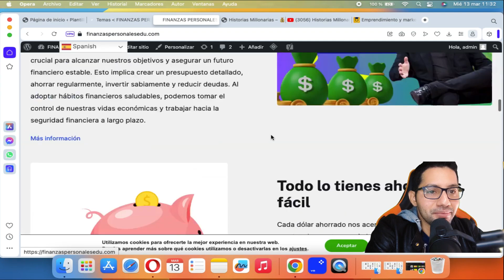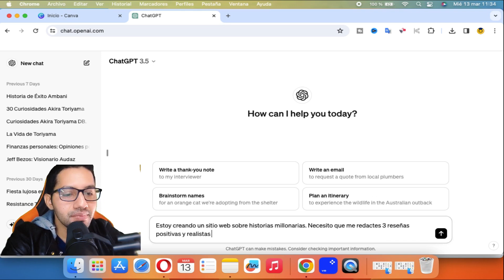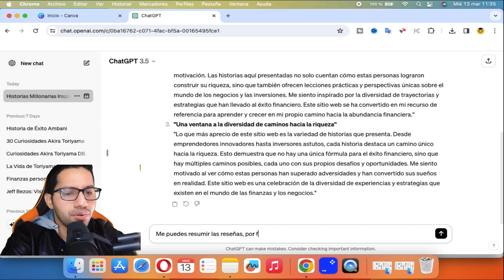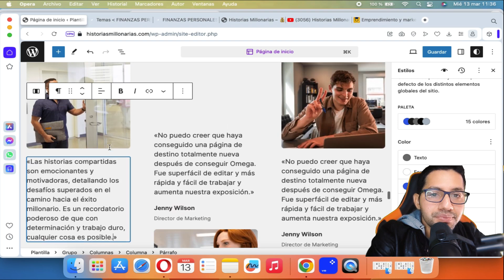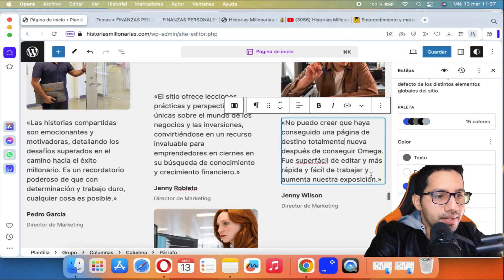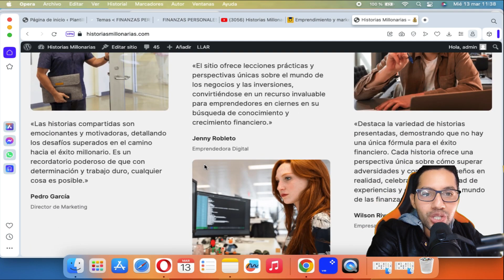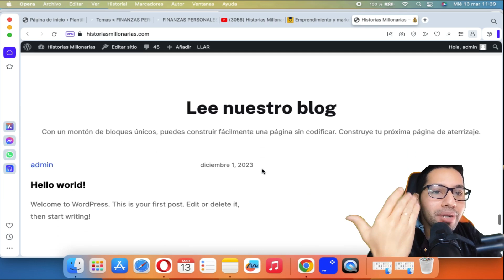Reseñas que Venden: El Secreto de las Reseñas Efectivas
¿Quieres mejorar la credibilidad y el SEO de tu sitio web? Descubre cómo crear reseñas efectivas utilizando Chat GPT en este completo tutorial. Aprenderás paso a paso cómo generar reseñas auténticas y persuasivas que atraigan a más visitantes y potencien tu presencia online. Desde consejos prácticos hasta estrategias avanzadas, este video te proporcionará todas las herramientas necesarias para aprovechar el poder de la inteligencia artificial de Chat GPT en la creación de contenido de alta calidad.